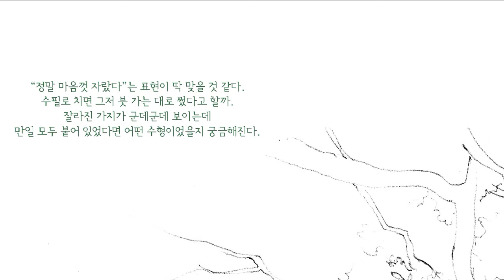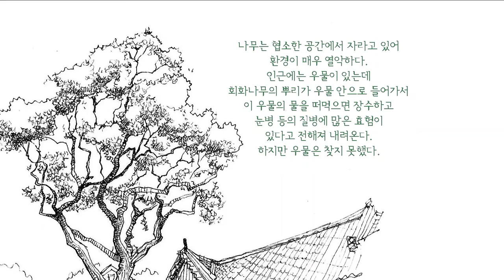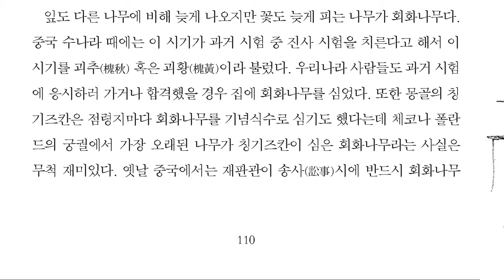33 집을 뚫고 나온 듯한 처절한 몸부림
33 집을 뚫고 나온 듯한 처절한 몸부림

서울을 묵묵히 지켜보고,
서울과 함께 살아 온,
서울의 이야기를 간직하고 있는 노거수(老巨樹)
그 사연 있는 나무 이야기

1. 서울은 반만년을 이어온 우리 민족의 혼이 깃든 땅이자 한성백제와 조선, 대한민국의 수도로 유구한 역사와 찬란한 문화를 간직한 땅입니다. 굽이쳐 흐르는 한강과 서울을 품에 안고 있는 내사산, 외사산 등의 '아름다운 자연'은 물론 한반도의 중심도시로 장장 2천 년이라는 시간이 선사한 ‘장대한 역사’ 그리고 이 안에 흐르는 수많은 이야기, 역사와 전설이 살아 숨 쉬고 있는 도시입니다.

이 유구한 도시의 역사와 변화를 '나무'는 오랜 세월 묵묵히 지켜보았습니다. 그리하여 서울시는 오랜 세월 서울을 묵묵히 지켜보고, 서울과 함께 살아 온, 서울의 이야기를 간직하고 있는 노거수(老巨樹)들의 사연을 캐고, 그 사연을 담아 '사연있는 나무이야기'를 발간합니다.

우리나라에서 가장 큰 백송인 헌법재판소의 ‘재동백송’이나 경복궁의 ‘은행나무’, 부암동 석필정의 ‘소나무’ 등 이 책이 소개하고 있는 52개소 나무에 담겨져 있는 사연은 우리 역사의 한 페이지를 충분히 장식하고도 남을 것입니다. 나아가 역사의 산증인으로서, 또한 나무를 사랑한 우리 선조들의 삶과 함께 해온 듬직한 동반자로서 나무는 갖가지의 사연을 자랑하고 있습니다.

나무는 오랜 세월을 몸으로 이야기한다고 합니다.

지친 일상에서 잠시나마 벗어나 나무가 갖고 있는 사연과 함께하고 그 역사의 주인공이 되어본다면, 다른 이들을 포용하여 공생하면서 겸허하게 인내하며 사는 나무의 자태에서 우리 삶의 이유, 공존의 이유를 느낄 수 있을 것입니다.

이 책을 만들기 위해 현장답사와 함께 글과 그림을 책임져주신 이장희 작가님을 비롯해 책이 나오기까지 수고를 아끼지 않으신 모든 관계자님들께 깊은 감사의 마음을 전합니다. 여기에 수록된 나무의 사연들이 서울의 역사와 나무에 대해 좀 더 알고자 하는 시민들에게 도움이 되기를 기대합니다.

감사합니다.

서울특별시장
사연있는 나무이야기를 발간하며

2. 나는 나무를 그리는 것이 좋다.

나무를 즐겨 그리는 이유를 들자면, 하나는 늘 그 자리에서 변함없이 객(客)을 맞아준다는 점이고, 다른 하나는 같은 듯하면서도 끊임없이 달라지는 그윽함 때문이다. 나무는 진정 이 빠른 현대사회에 '느림'이라는 단어가 잘 어울리는 멋진 존재가 아닐 수 없다.

늘 풍경 속에 멈춰있는 것 같지만 매 시간마다 다르고, 계절마다 다르고, 해마다 달라지는 것이 나무다. 지금이 제일 좋은 것 같다가도 가을에는 가을 빛으로, 겨울에는 하얀 눈빛과 어우러진 앙상한 가지들로, 또 다음해 봄에는 연둣빛 새싹으로 단장을 하니 계속해서 바라보는 수밖에 다른 도리가 없다.

어쩌면 아이들이 커가는 모습 같다고 할까.

이런 멋진 나무들 중에서 특별히 서울에 있는 나무들을 많은 분들에게 알릴 좋은 기회가 생겼다. 서울시 푸른도시국 조경과와 협업하여 서울의 보호수들과 천연기념물, 기념수를 비롯해 특별히 지정은 되지 않았지만 개인적으로 소개하고 싶은 나무들을 그림과 글로 보여주게 되었다.

물론 이 나무들이 서울에 살고 있는 나무들 중에 오래되었거나 사연 깊은 나무의 전부라고 생각하는 건 큰 오해다. 아직도 이 거대한 도시에는 담지 못한 많은 나무들이 이 순간에도 가지에 새잎을 틔우고 뿌리를 뻗어나가고 있다.

우리나라는 강대국의 침략과 6?25 전쟁, 그리고 계속된 개발지상주의의 숨가쁜 역사를 지나왔다. 주변에는 옛 모습이 거의 남아있지 않다고 해도 과언이 아니다. 그래서 그 틈새에서 꿋꿋하게 버티고 자라온 나무들은 과거의 서울을 더듬어 볼 수 있는 중요한 매개체가 되어준다.

아무쪼록 이 책을 통해 우선적으로 만나게 될 나무들에게서 서울의 또 다른 깊이를 느낄 수 있는 푸른 싹들이 여러분의 마음속에 피어나길 바란다.

이장희